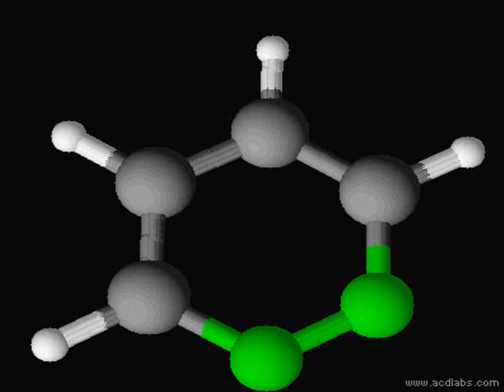Pyridazine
3D model of Pyridazine